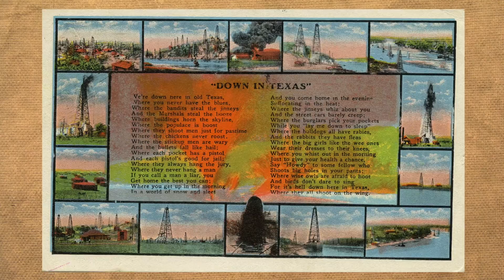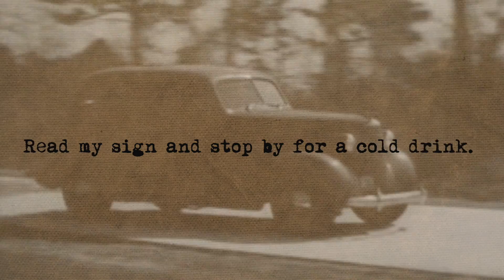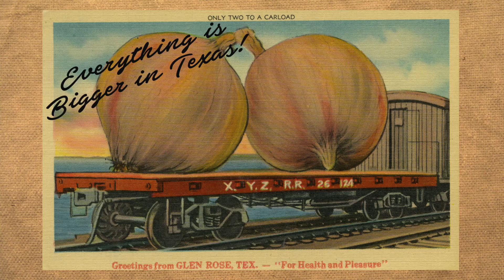Wish You Were Here- Historic Postcards from the Collection of the Texas State Archives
This video installation is featured in the current TSLAC lobby exhibit, Wish You Were Here, which invites visitors to explore Texas tourism by region through historic postcards from the collection of the Texas State Library and Archives Commission.